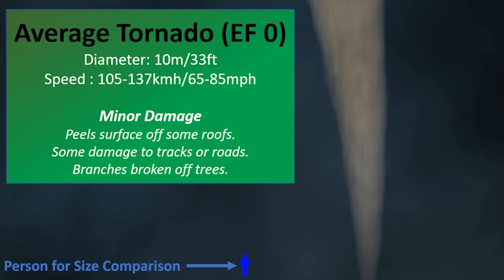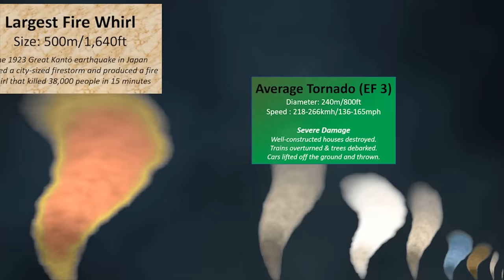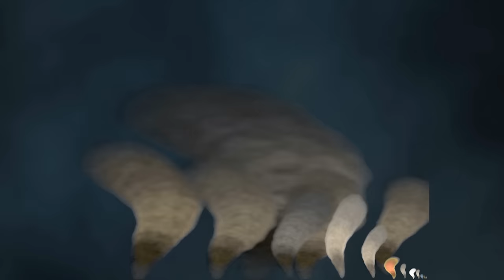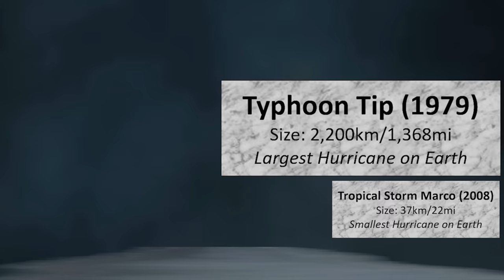Tornado Size Comparison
In this 2nd episode, we compare the sizes of tornadoes to the biggest hurricanes. Including the world largest fire tornado, largest tornado El Reno, Tri State Tornado, Typhoon Tip and so on.